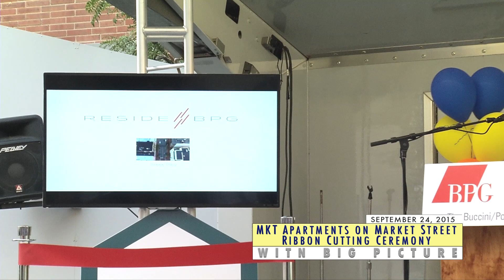WITN's 'Big Picture' presents BPG's MKT Apartments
Ribbon cutting and Grand Opening Ceremony for the opening of 627 & 608 MKT, two new apartment communities from BPG's MKT Brand.